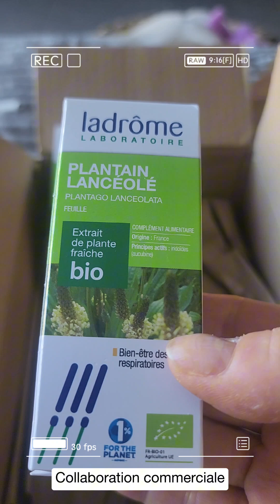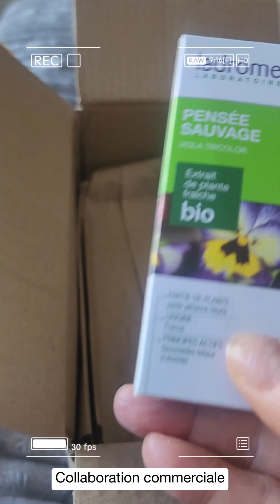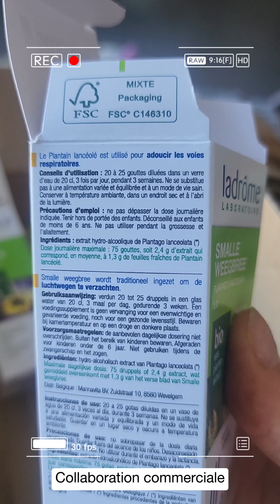🍃 EXTRAITS DE PLANTES de chez Ladrôme Laboratoire 🍃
Hello ♥‿♥

Connais-tu la marque @ladrome.bio ?

Je suis tellement contente d’avoir reçu leurs extraits de plantes pour mes problèmes de santé. Pour mon Prurit nodulaire.
🌸Pensée sauvage - Extrait bio🌸

Nom latin : Viola tricolor / arvensis

🔸 La Pensée sauvage contribue à la beauté et à la santé de la peau. Elle favorise une peau nette et est particulièrement reconnue pour aider les peaux à problèmes.
🔸 20 à 25 gouttes diluées dans un verre d'eau de 20 cL, 3 fois par jour, pendant 3 semaines. Ne se substitue pas à une alimentation variée et équilibrée et à un mode de vie sain.
🔸 Dose journalière maximale : 75 gouttes, soit 2,6 g d'extrait qui correspond, en moyenne, à 1,8 g de parties aériennes fleuries fraîches de Pensée sauvage.

🪴Plantain lancéolé - Extrait bio🪴

Nom latin : Plantago lanceolata

🔸 Le Plantain lancéolé est utilisé pour adoucir les voies respiratoires.
🔸 Dose journalière maximale : 75 gouttes, soit 2,4 g d'extrait qui correspond, en moyenne, à 1,3 g de feuilles fraîches de Plantain lancéolé.
`·. Merci ★°*ﾟà ladromebio pour cette magnifique collaboration et pour leur aide 🥰